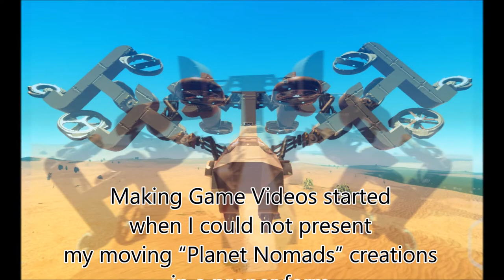MUSKRAT PLAYSTYLE - Channel Introduction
For curious cats and perfectionists: Introduction to my “Muskrat Playstyle” channel.